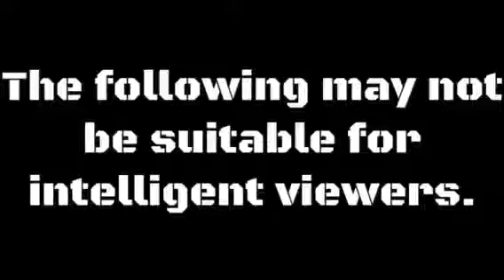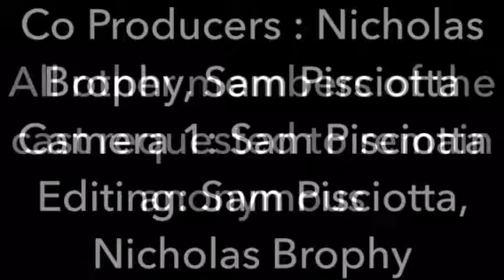The Idiot Nights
Two Knights that are total idiots engage in an entirely pointless completely unnecessary battle that is extremely annoying.